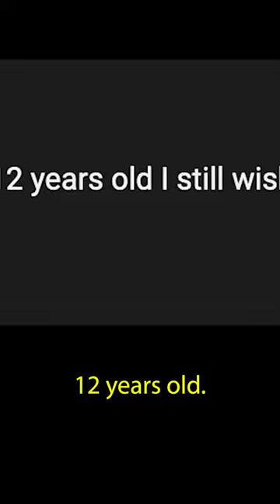He Couldn't Get Robux, So I Helped Him!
This kid left a comment on one of my videos that made me really sad, so I had to help him out :)